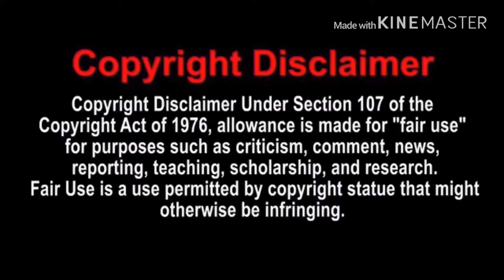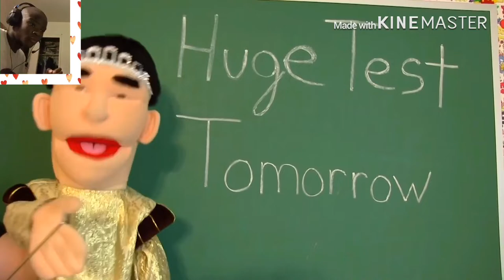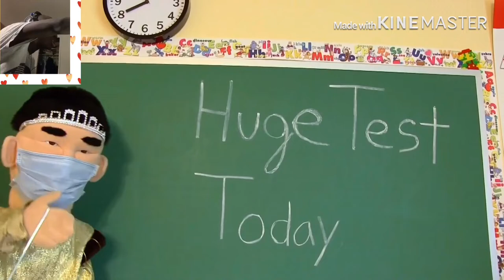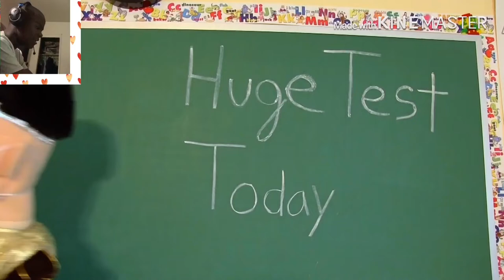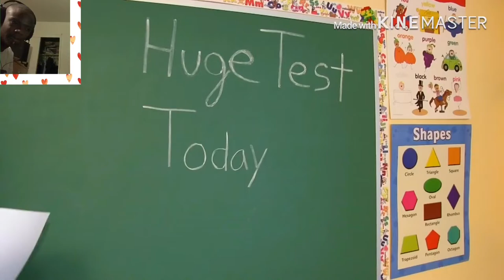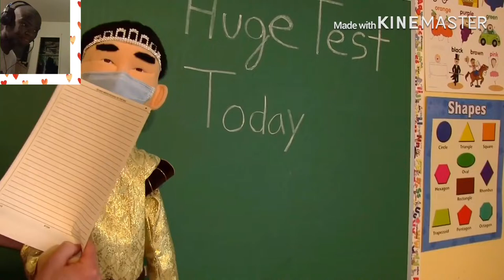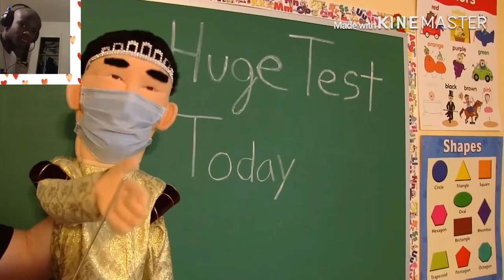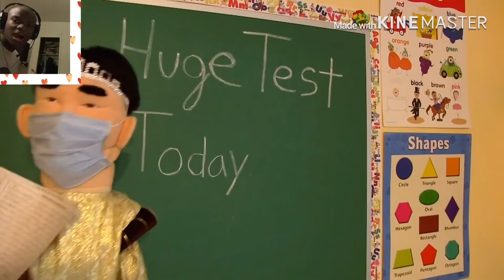They Got Caught | SML Movie: Jeffy And Junior Skip School Reaction!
my linke to the razer website. anyway purchases made through here, i will get a cut of it. Jr and jeffy skip school to play free mini golf.